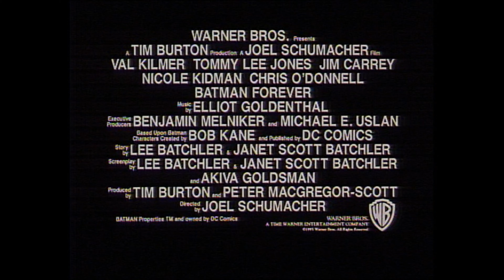BATMAN FOREVER Trailer German Deutsch (1995)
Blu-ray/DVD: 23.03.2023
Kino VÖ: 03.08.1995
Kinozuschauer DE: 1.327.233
Erscheinungsjahr: 1995

Batman (Val Kilmer) steht vor seiner bisher größten Herausforderung: Der tödlich-geniale Riddler (Jim Carrey) und Harvey Two-Face (Tommy Lee Jones), ein schizophrener Wahnsinniger, bedrohen Gotham City... Schon "Batman" und "Batmans Rückkehr" gehören zu den erfolgreichsten Filmen aller Zeiten. "Batman Forever", noch bunter und actionreicher.